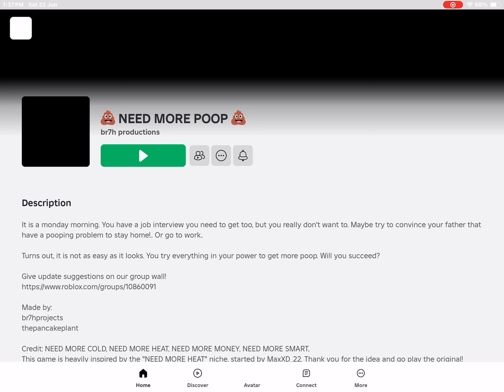Need more poop secret ending